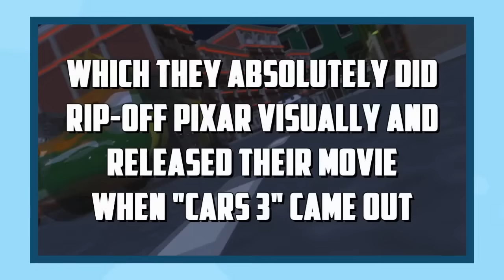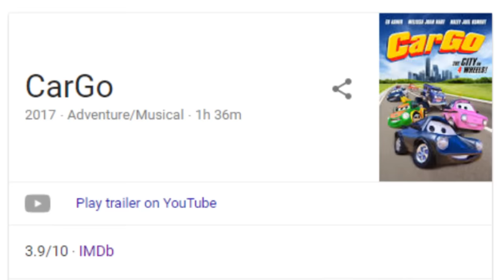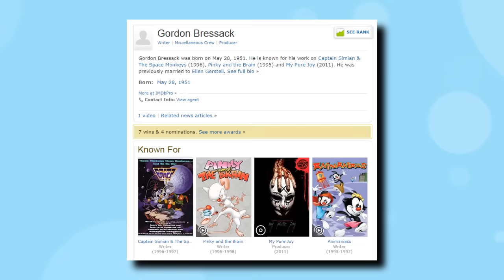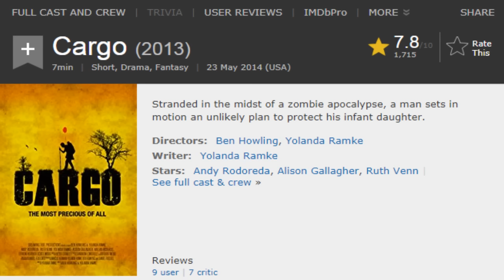What the HELL is Cargo? (A Shameless Pixar Rip-off)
You would think a rip-off movie would have some idea of how to make their movie but nope...it just FREAKIN' SUCKS!

Blacksburg, VA 24062